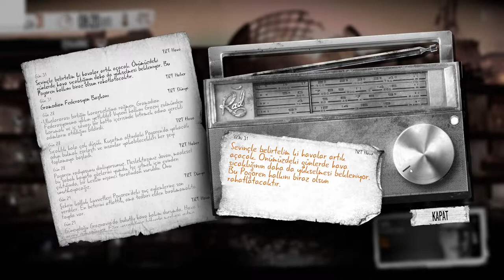This War Of Mine Bölüm 5/3 Zor Günler Geride Kaldı.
This War Of Mine Kara Kış Bitmişti Fakat Savaşın Mevsimleri Bitmek Bilmiyordu Hayatta Kalmak Zorlaştıkça Yaşama Hevesimiz Daha Ağır Geliyordu.
Like ve Yorum Atmakta Pek Zor Değil haydi sende Bana destek Ol.
this war of mine anniversary edition
this war of mine türkçe,
this war of mine mobile,
this war of mine all endings